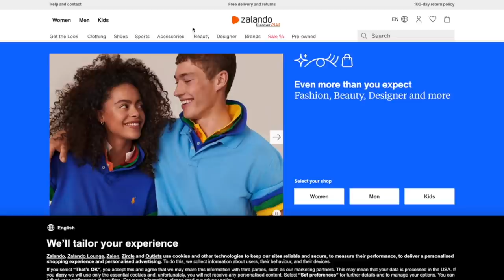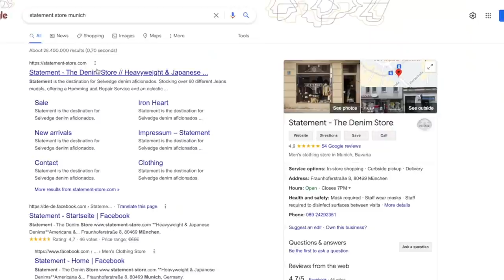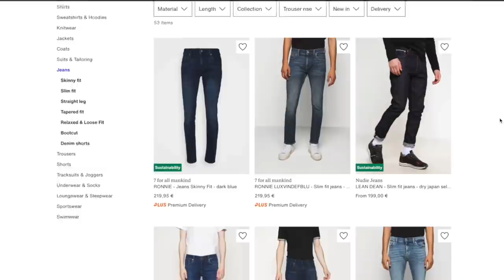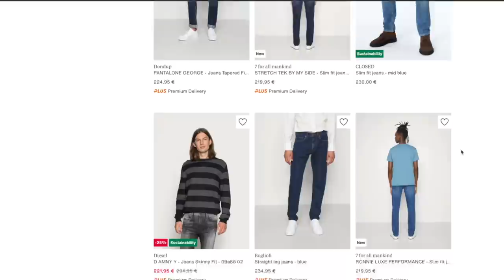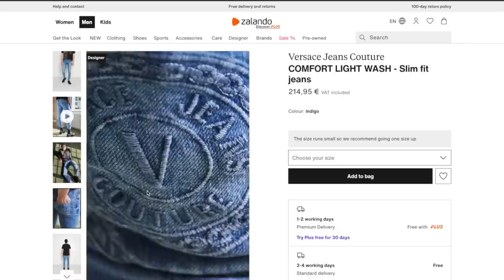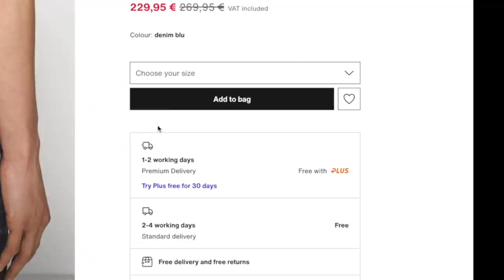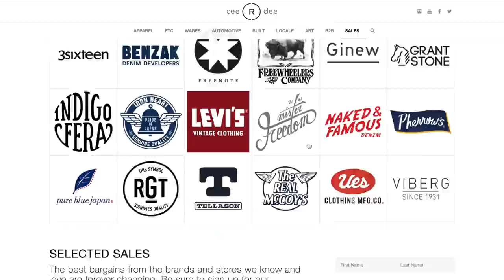Why These Are My Favourite Jeans - Life Update and a HUGE Announcement!!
I have been away for a while and so it is long past time for a catch-up. So, where I've been. What I've been doing. The denim I've been in while doing and a HUGE life-changing announcement.

Everyday essentials.